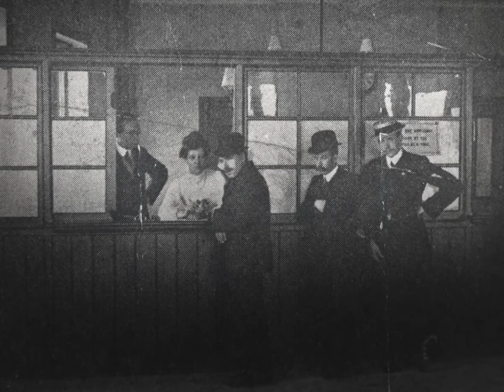Department for Work and Pensions - Marking a century of public service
Department for Work and Pensions marks a century of public service, with a look back at the Department’s historical moments that helped shape the welfare state today that helps millions of people to find work, secure dignity in retirement and regain independence from ill health every single day.

You can also view the Department's 100 year story on the storytelling platform, Shorthand Social: